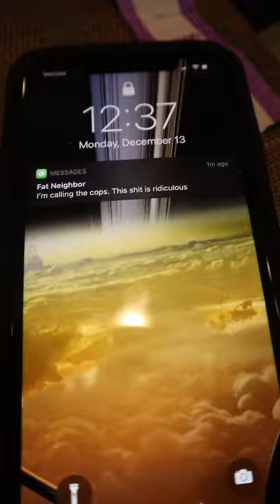iM NOt GoINg tO JAIL!